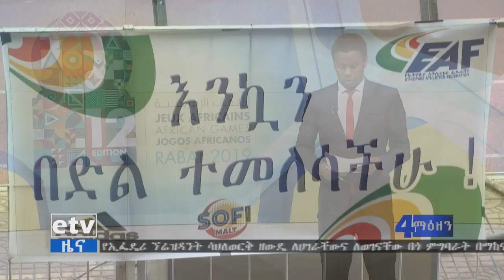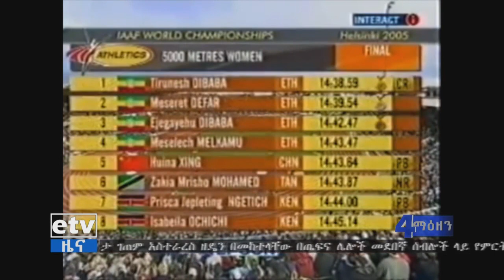etv ኢቲቪ 4 ማዕዘን የቀን 7 ሰዓት ስፖርት ዜና…ነሐሴ 27/2011 ዓ.ም